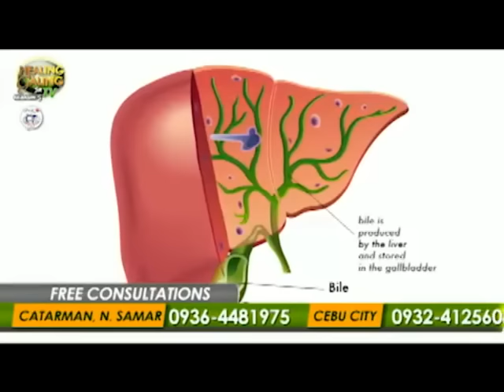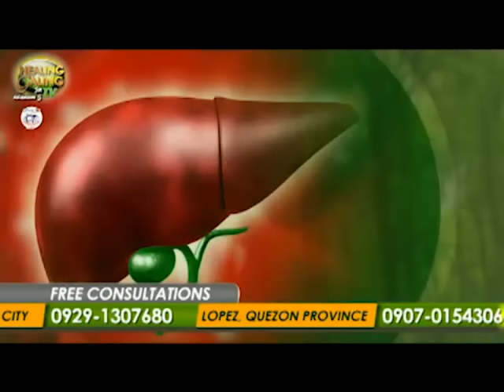Healing Galing SO5EP08 Fatty Liver pt2